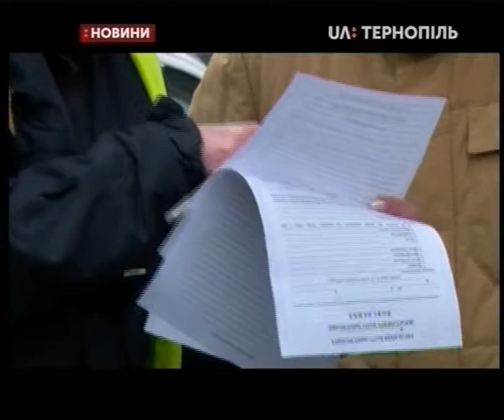29.01.2019. Новини. 20:30